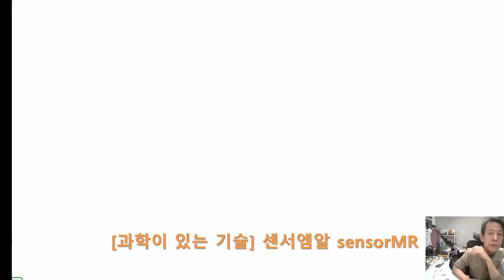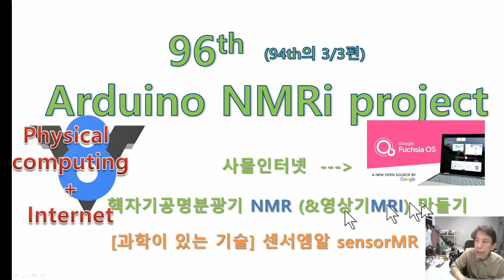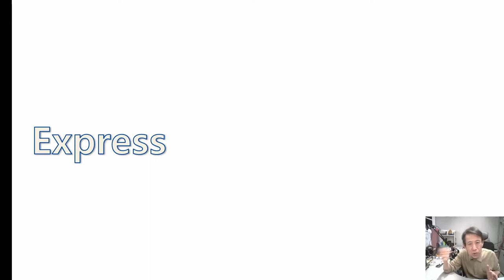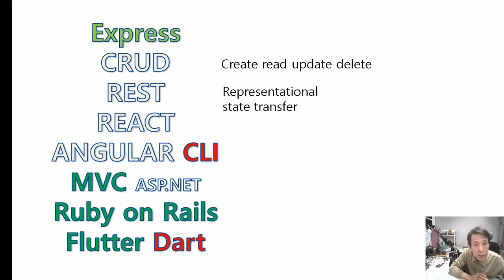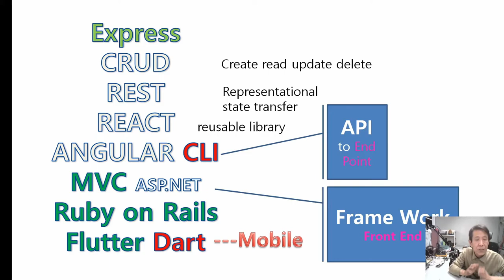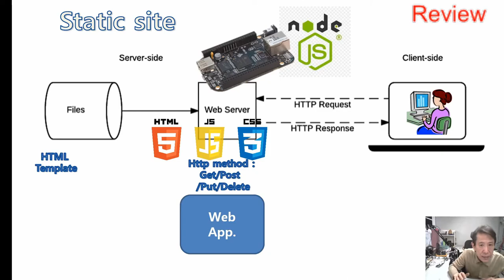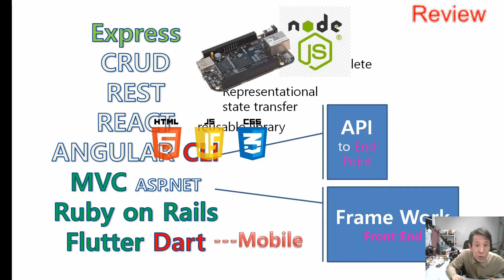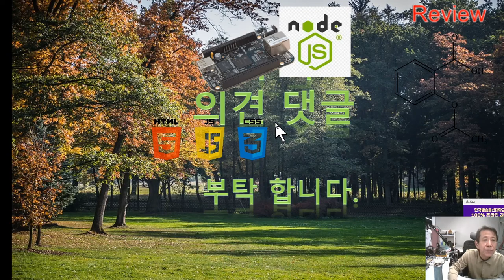96-: 94-3 아두이노NMR prj. : 10 New OS, Frame work, Beagle Bone Black , Node JS,Java Script :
과학이 있는 기술] 센서엠알      새로룽 구글의 OS를 소개합니다.
   94편은 너무길어서  3편으로 나누어 업로드합니다.  그래서 94, 다음 95, 96편은 작은 연관 있는걸로 녹화했습니다.

카테고리
과학기술
라이선스